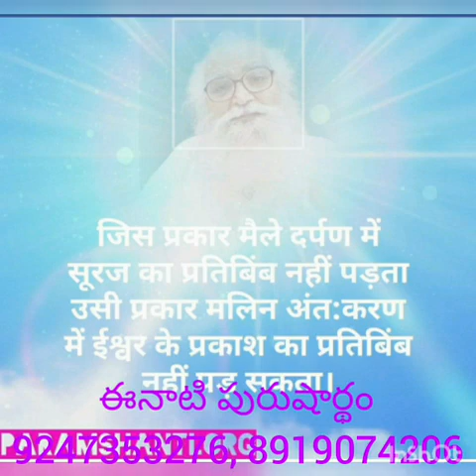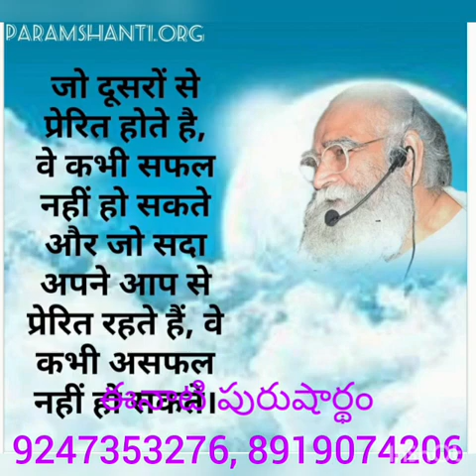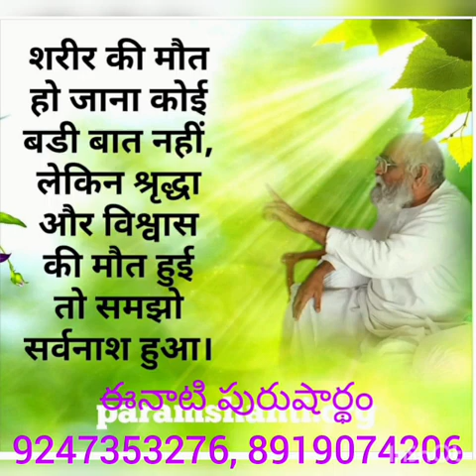*31-12-2021* 🎇ఈ రోజు పురుషార్థమునకు ధారణ పాయింట్స్ 🎇 ( తెలుగులో దేవి)